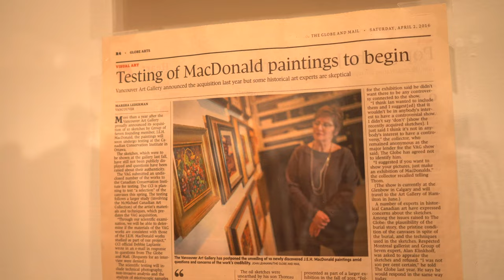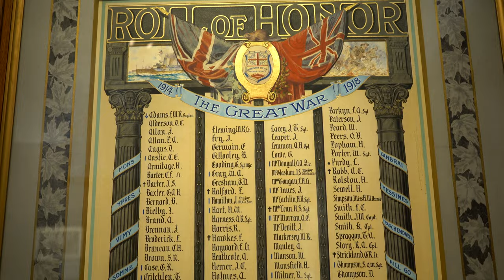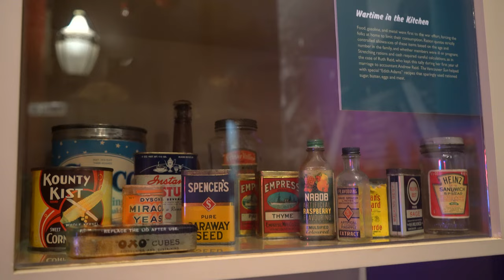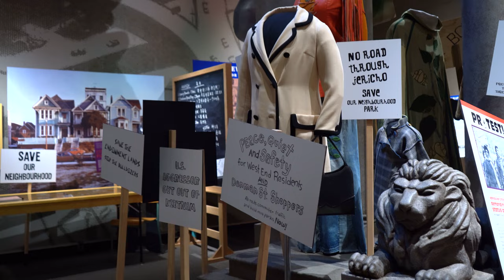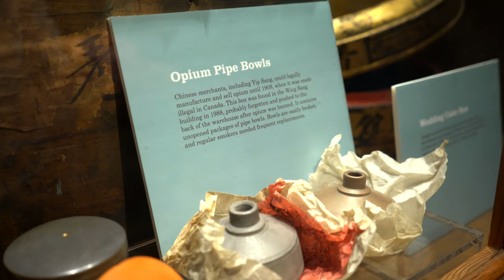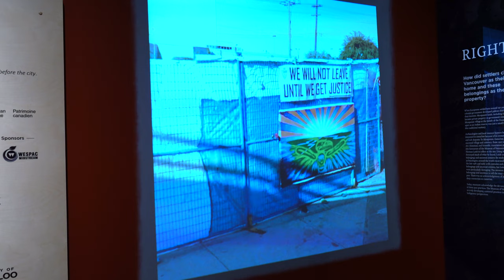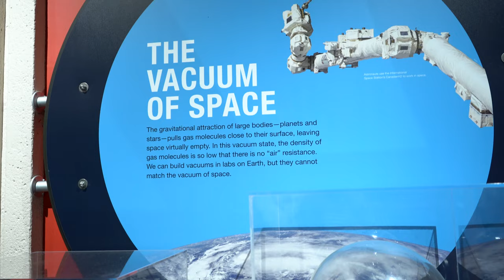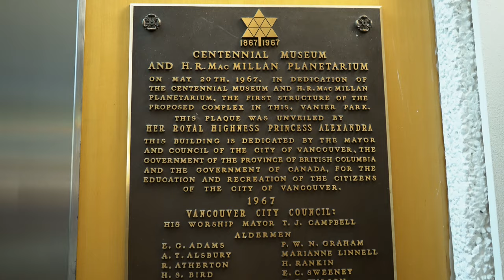Vancouver Museums: Art Gallery, Museum of Vancouver, H.R. MacMillan Space Centre | Canada 🇨🇦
Hey there, explorers! Get ready to dive into the awesome world of museums in Vancouver, Canada! This video takes you on a super cool tour of three amazing places: the Art Gallery, Museum of Vancouver, and H.R. MacMillan Space Centre. You'll see incredible art, learn all about the city's history, and even blast off into space! Whether you're into paintings, ancient stuff, or planets and stars, there's something awesome for everyone. So, grab your buddies and let's go on a museum adventure in Vancouver! 🎨🚀🌌

Last Train North - TrackTribe
Dusk 'til Dawn - TrackTribe

00:00 Vancouver Art Gallery
01:38 Museum of Vancouver
06:57 H.R. MacMillan Space Centre